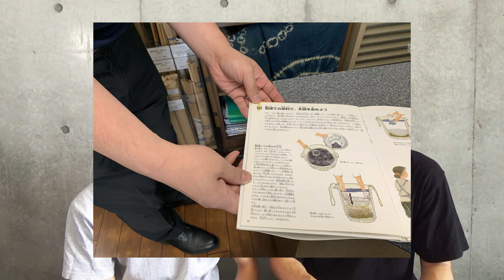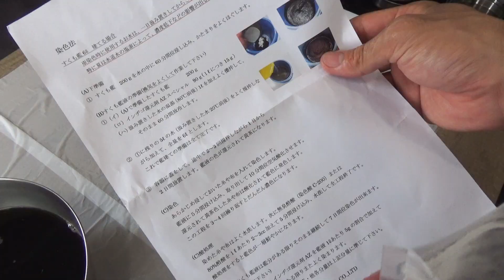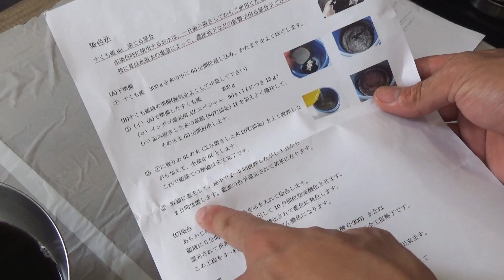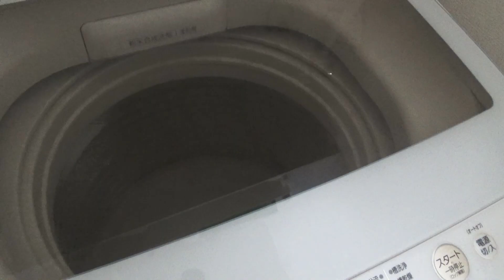【浴衣の藍染】ゲイカップルがデートに向けて浴衣を染め直し！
ディズニーに浴衣デートをしようと思ってたんですが、
シンゴがいつも着ている浴衣にシミがあったので、その色を目立たなくするために藍染してみましたー！！

※手順書があったんですが、完全に雰囲気と我流でやりましたので、皆さんが行う場合は、きちんとしたサイトを確認してね！笑

自分で色を染めるって愛着湧くし、めっちゃ楽しい！！！！

染料の購入は藍熊染料さんにお世話になりました。